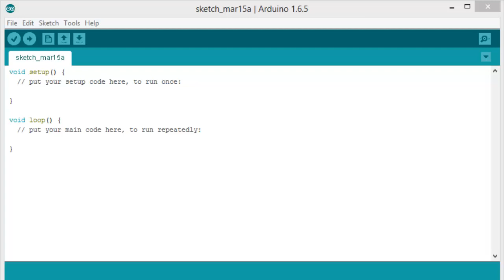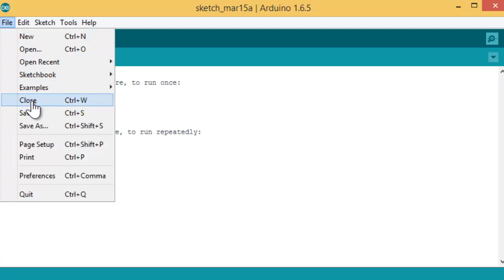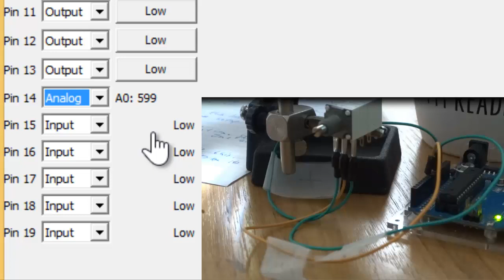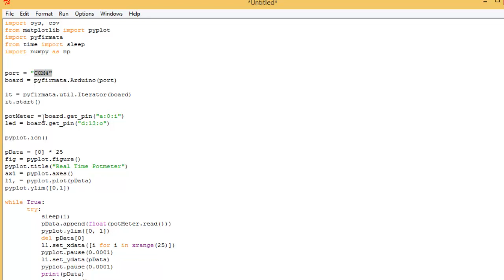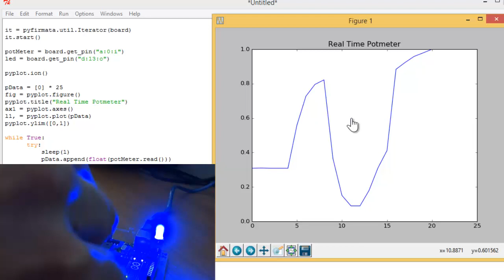Firmata protocol arduino in 4 minutes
Easy tutorial about the arduino firmata protocol. Communicate with olther programming language.

small example how to program your arduino in the python language.